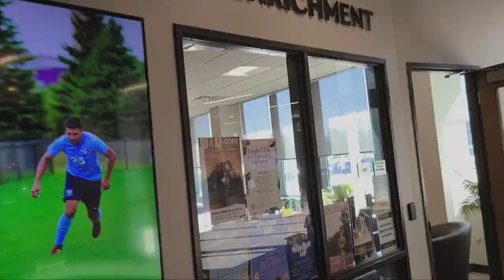Day In The Life Of A Master Of Business Administration (MBA) Student | Northern Michigan University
Andrew Olson takes you through a typical day in his life as a graduate student in the Master of Business Administration program at NMU. The primary objective of the Master of Business Administration program is to educate future, middle and senior managers to deal with the essential problems of choice, complexity, and change in today’s challenging business environment.

This video was produced by current NMU student Kenzy Platt.